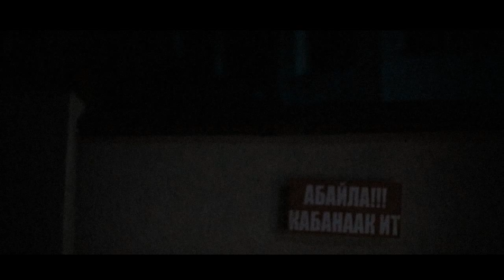Социальная реклама "Знать кыргызский язык выгодно!"